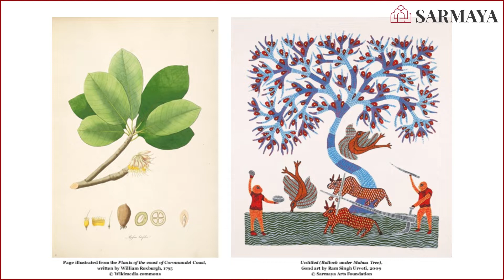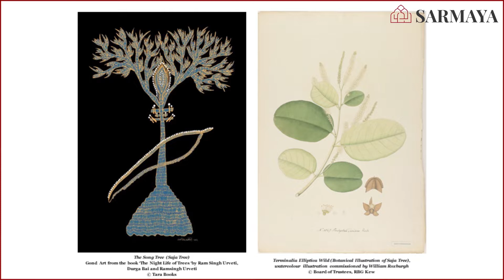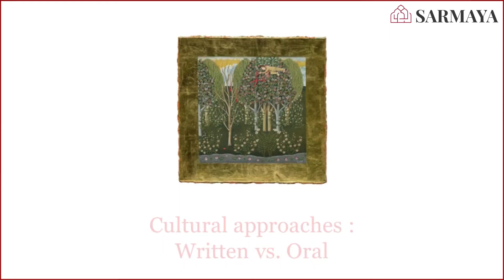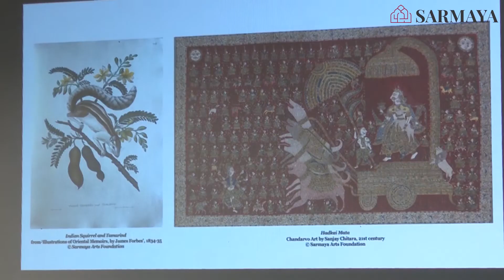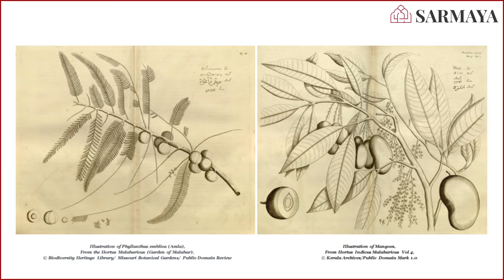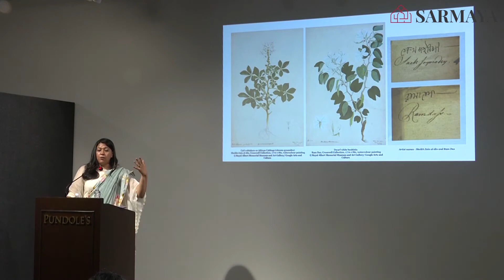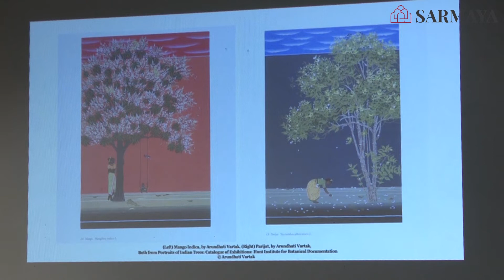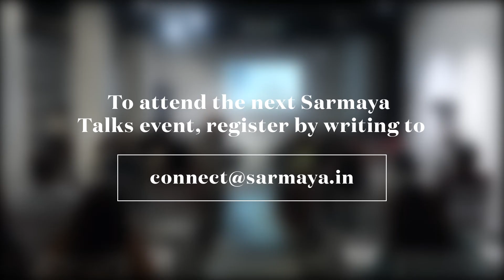The Splendour of The Forest by Pavitra Rajaram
In her talk, Sarmaya Brand Custodian Pavitra Rajaram examines the tensions between the eastern and western perspectives on nature, and considers how this creative push-and-pull is reflected in scientific treatises, indigenous art and contemporary narratives. Pavitra’s talk is richly illustrated by Gond, Mithila, Mata-ni-Pachedi and Bengal Patua paintings, Company School botanicals and works by such artists as Arundhati Vartak, Nirupa Rao and Jethro Buck.

Pavitra Rajaram is the Brand Custodian of Sarmaya, founder and Creative Director of the award-winning firm Pavitra Rajaram Design, and former lead designer at Good Earth, a brand she helped craft for over 20 years. She drives a digital-forward, experience-led brand strategy for Sarmaya, one that focuses on innovative programming to engage younger audiences in the art and history of India. Pavitra is most excited by projects that connect her with craftspeople and weavers. Books, textiles, travel and trees are a few of her favourite things.